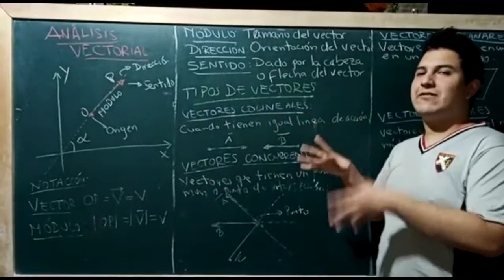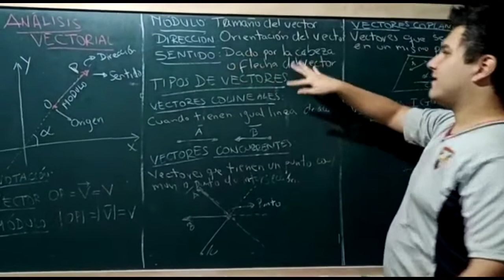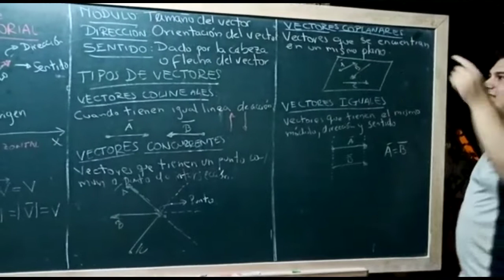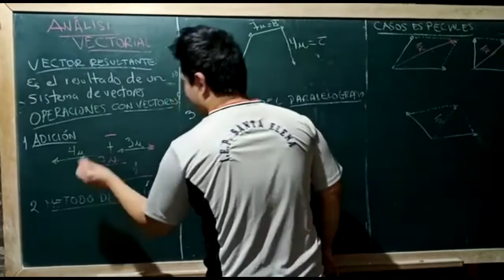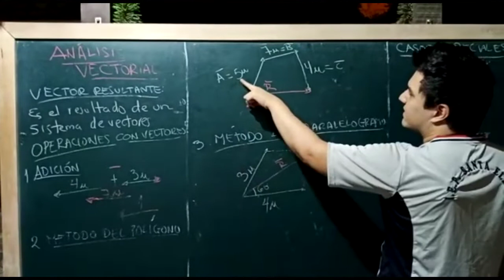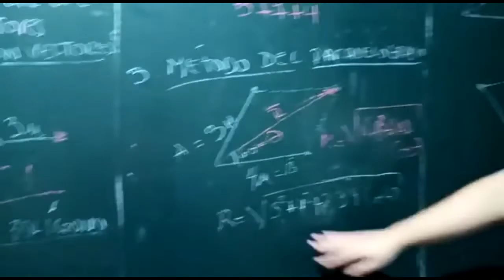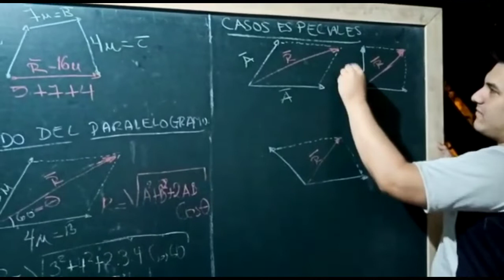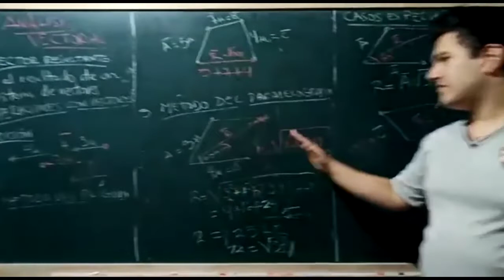FISICA TEMA 1: ANALISIS VECTORIAL